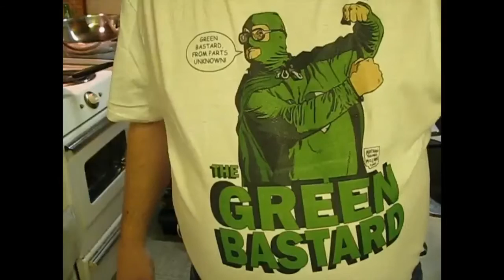Making Ground Beef Kotletes / Meat Patties - My Way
I finally got around to fixing this is older video of one of my favorite Latvian recipes. This is one of the first things that I learned to make when I was kid and I still love it today, literally today. I just finished making up a batch of these and decided that I should try and fix the video. As always, this is my way of making this recipe and not quite the traditional recipe. I was pretty WASTED when I made this video, the tunes are pretty loud in this one. Enjoy and Rock On!

This is my twist on the Latvian dish known as Kotletes. This is one of my top 3 favorite dishes and it is a great dish to healthily help harden your arteries. As per usual, the beers are flowing, the language is rough and the house is Rockin'!!! They say that the best tasting things are the worst for you, and this is one of them. Cook this shit up, you will not be disappointed.

Rock On!! GB